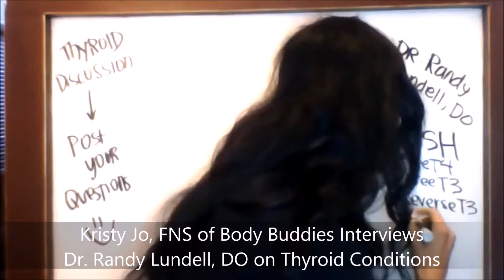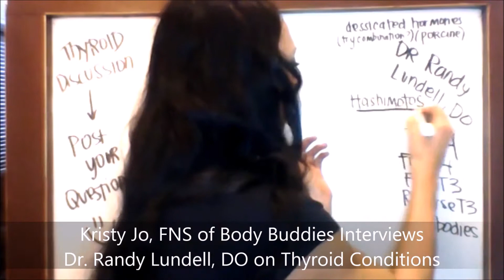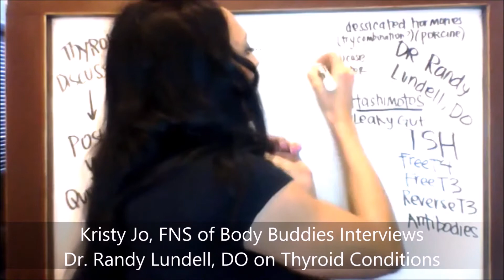PT 1--Thyroid Discussion with Dr. Randy Lundell | Body Buddies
The Power Foods Lifestyle is a system of eating designed to help you choose the intensity right for you, and apply the principles that will help YOU reach your goals for your body, hormones, genetics, psychology, and readiness. Take the 12-Week Online Course to change your life and revolutionize the way you eat and feel about your body forever